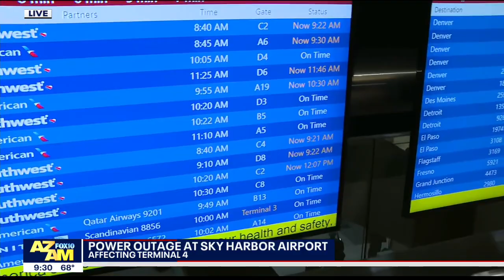Sky Harbor power outage: American, Southwest Airlines flights impacted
A power outage is impacting Terminal 4, as well as American Airlines and Southwest Airlines flights Monday morning at Phoenix Sky Harbor International Airport.

"UPDATE: At approx. 8:05 a.m. @apsFYI notified PHX of a partial power outage affecting systems in both terminals, Phoenix Sky Harbor International Airport tweeted on Nov. 8. "As of 9 a.m. power has been restored to Terminal 3. There continues to be impacts to Terminal 4. @AmericanAir and SouthwestAir are having significant flight impacts."